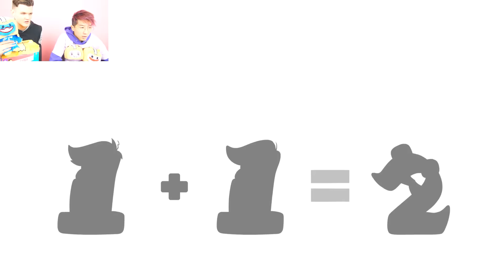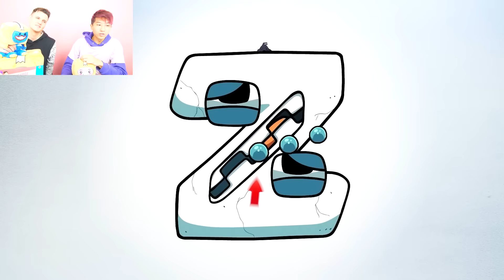LANKYBOX Reacts To NUMBER LORE 3!? (ALPHABET LORE vs NUMBER LORE!)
LankyBox World!